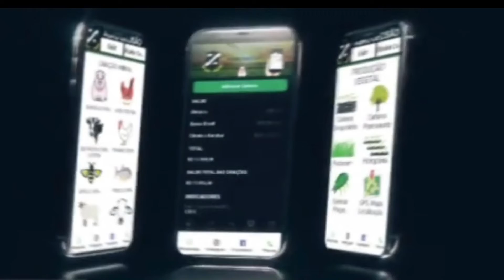AGRO DECISÃO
Nova interface do aplicativo Agro Decisão.